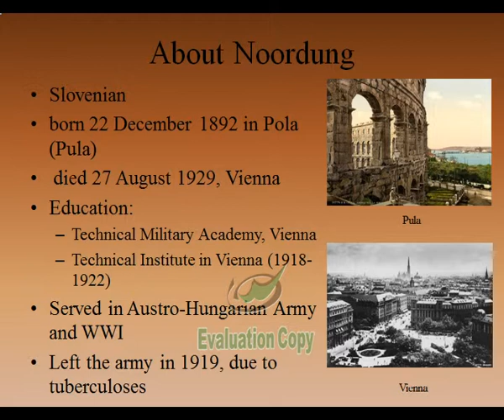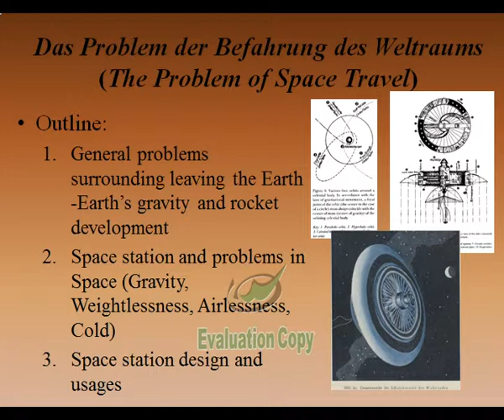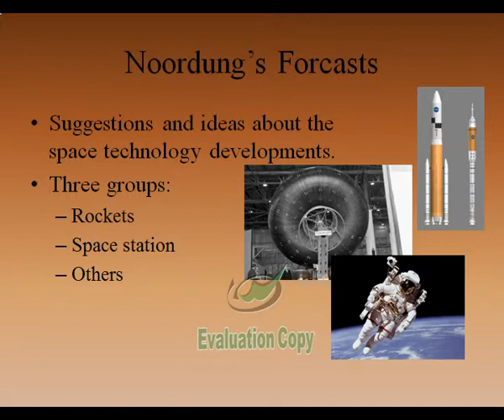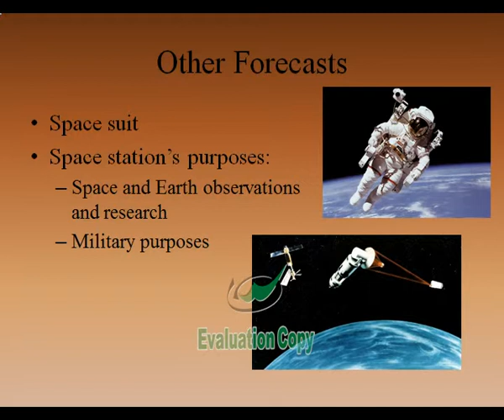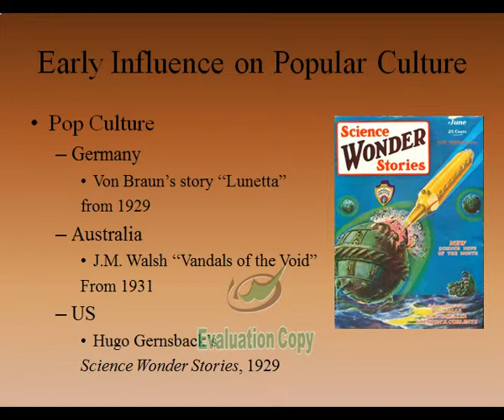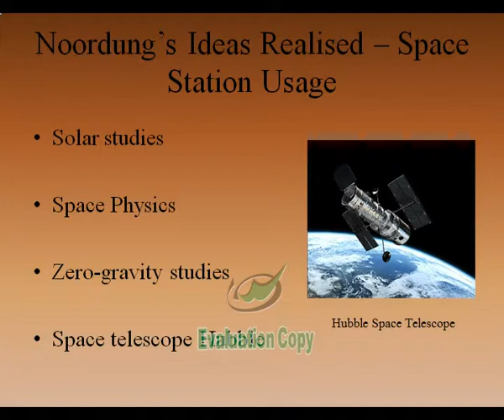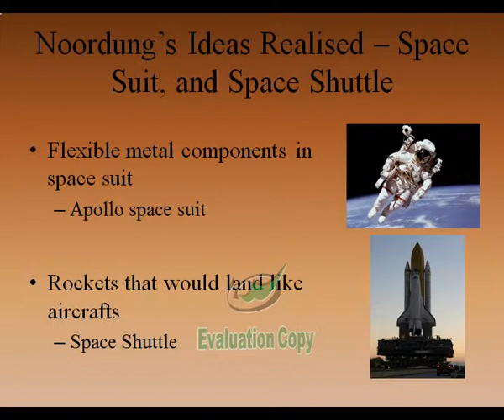Nikolic Hermann Potocnik Noordung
Futurist presentation: History of Future course 3UA3